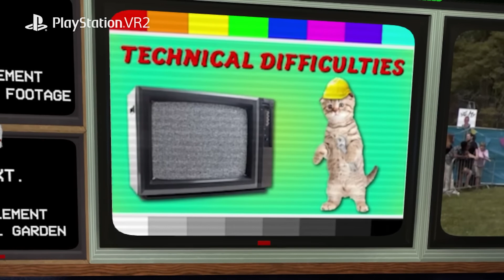Not For Broadcast Out Now Trailer ｜ PS VR2 Games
The National Nightly News is live and you’re the brains behind the scenes. Beep the swears, keep the cameras on the celebs and keep the audience hooked!